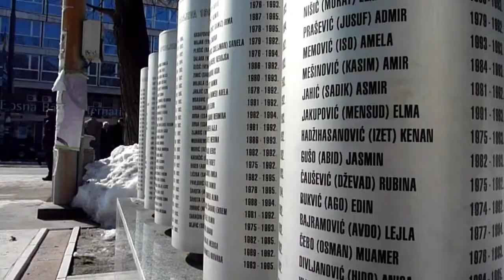Bósnia completa 20 anos de independência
A Bósnia lembrou nesta quinta-feira 20 anos de independência da antiga Iugoslávia. Várias cerimônias marcaram a data. O país ainda vive uma profunda divisão étnica. Os sérvios da Bósnia não reconhecem a data como um feriado nacional.